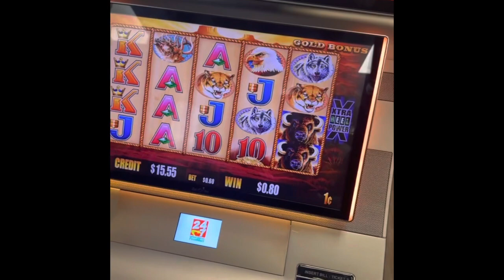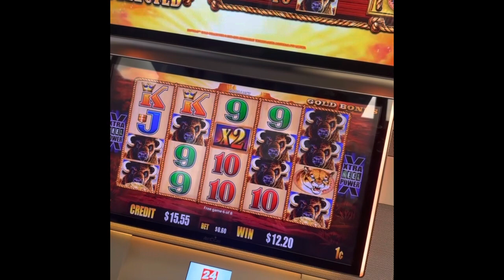Roadcall to another State! Replaced a radiator and dpf filters🤦🏽‍♂️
We drove 6 hours to fix a truck that broke down in Mesquite Nevada. Did a little gambling and came back to work on another truck the next day